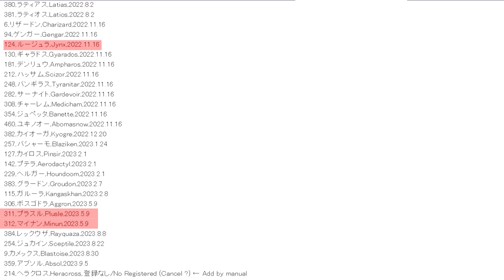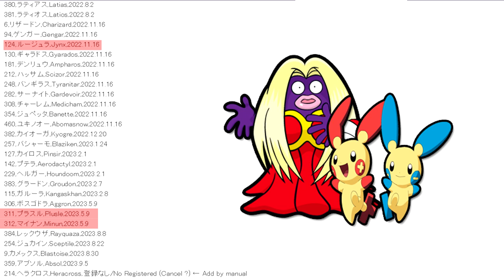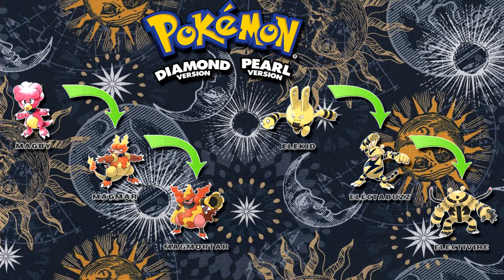Pokémon Sun & Moon - Precisamos falar sobre Jynx, Plusle e Minun!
IMPORTANTE PESSOAL
Só uma nota a respeito do vídeo, na verdade duas!
A lista na verdade é uma atualização no nome dos pokémon dando ao entender que eles iriam ganhar alguma atualização(Mega)

Sobre a Lista eu falo que tem todos os pokémon mega até agora mas era pra ter dito até XY com alguns pokes de oras! :)

Acompanhe o Canal do Quincy

Acompanhe o Canal do Lucas!